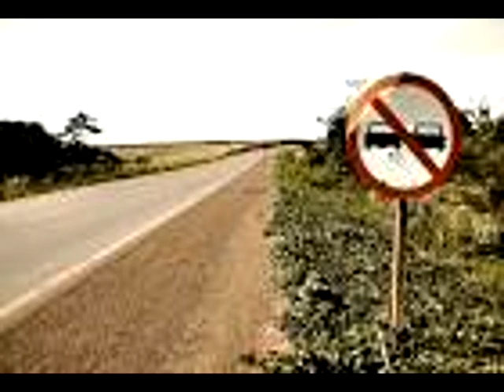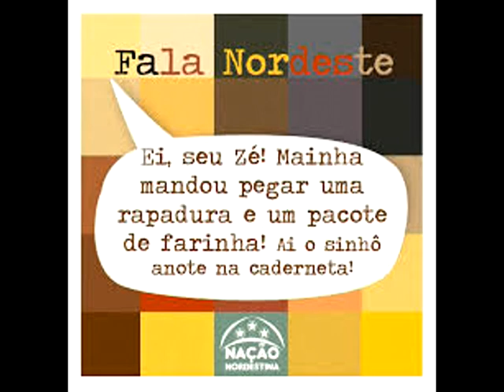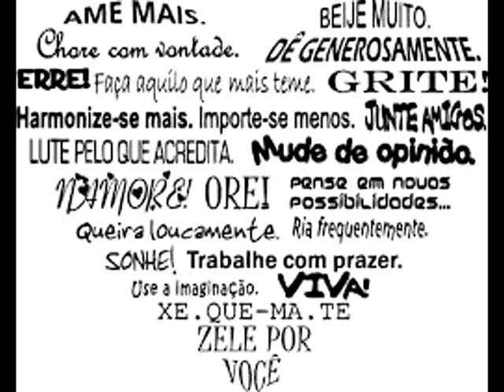Belchior, na voz de Canindé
Uma composição cheia de brasilidade, misturando passado e futuro, clima interiorano, incertezas da juventude e velhas canções da riquíssima pauta nacional: Tudo outra vez, de Belchior.